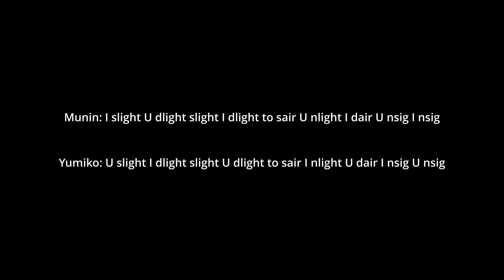Brawlhalla Munin Yumiko Bow Hammer Team Combo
100% true combo

Munin: I slight U dlight slight I dlight to sair U nlight I dair U nsig I nsig

Yumiko: U slight I dlight slight U dlight to sair I nlight U dair I nsig U nsig